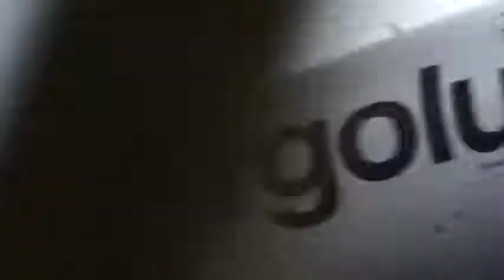100 MINUTES PURE AVIATION MADE IN THE USA Boeing 787...